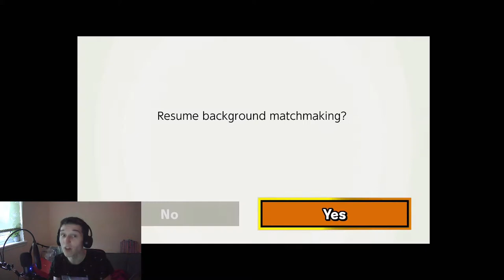Mario DUNKS his way to Elite Smash! - Smash Bros Ultimate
Today I get the plumber himself, Mario Jump Man Mario into Elite Smash by spiking all the opponents that face me!

Athletic Theme [New Remix] - New Super Mario Bros. 2
Minor Circuit - Super Smash Bros. Ultimate
In The Final - Mario & Luigi: Bowser's Inside Story Music